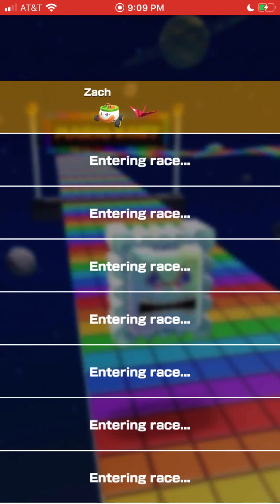Mario Kart Tour - Rosalina Tour - Peachette Cup - 150cc Gameplay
SNES Rainbow Road R - 8,049 pts.
Merry Mountain - 8,261 pts.
SNES Mario Circuit 3R/T - 13,626 pts.
Break Item Boxes - 21 pts.